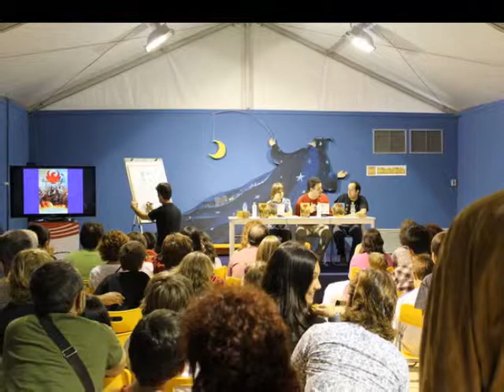guillermo campra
ola